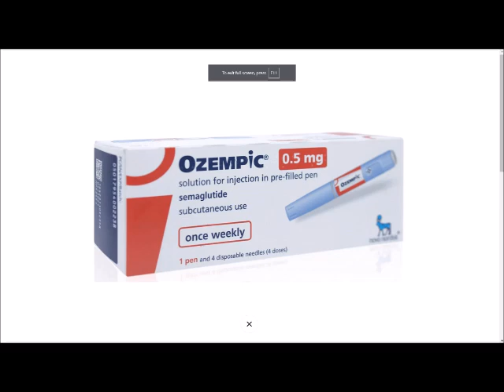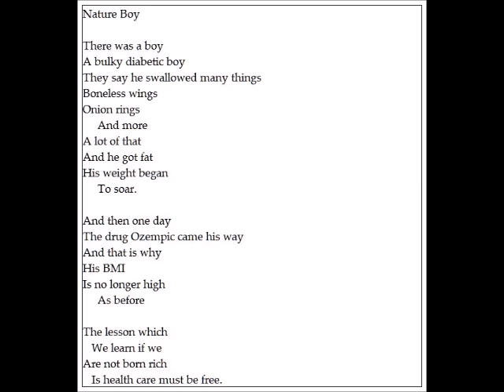Nature Boy - parody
Nature Boy - the parody  -
Bales / Whitney 2024 -